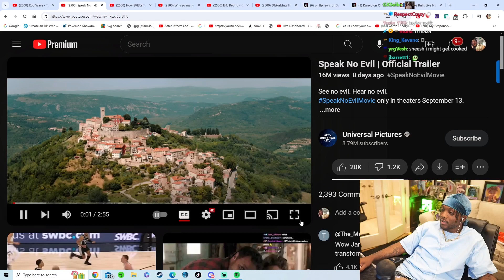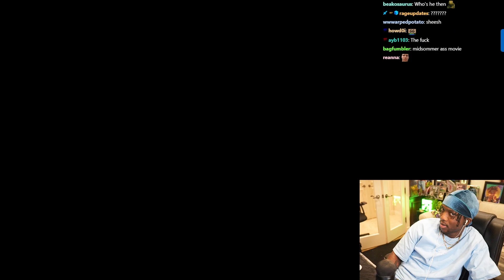YourRage Reacts to Speak No Evil | Official Trailer